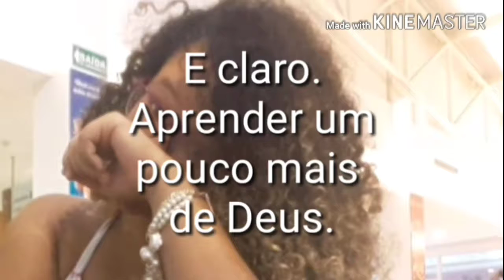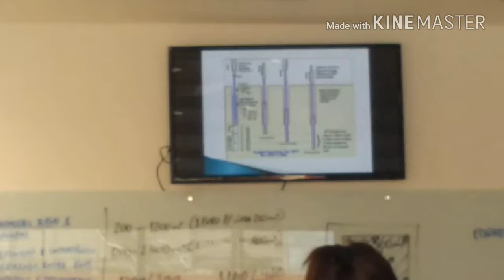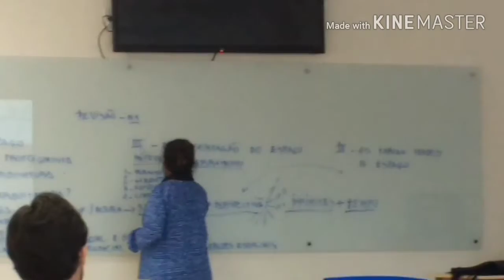Uma semana na facul de arquitetura e urbanismo por Thay Neri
Helloooo princeeesssss
Hoje eu trouxe um vídeo mostrando a minha semana na faculdade de arquitetura e urbanismo, mostrei bem resumido, porque estava na semana que antecede as provas.